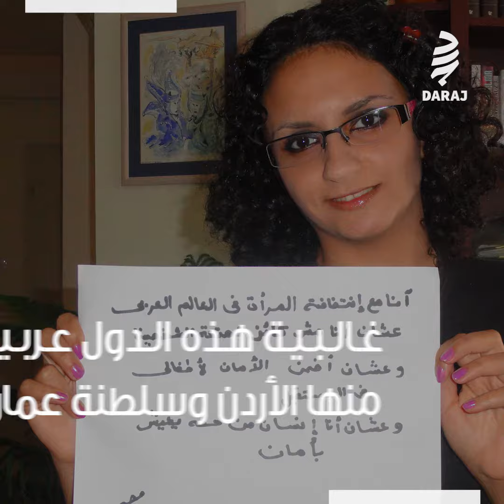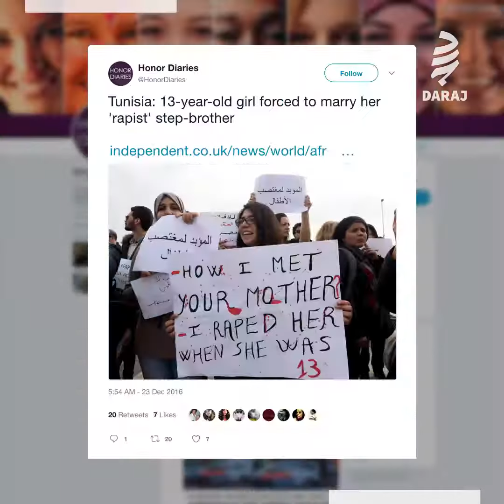قوانين تمييزية بحق المرأة في العالم.. ما هي؟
القوانين التي تقيد حقوق المرأة في عشرات البلدان المتقدمة والنامية ما زالت موجودة وتطبق
هذه القوانين تؤثر على كل جانب من جوانب حياة النساء
ما هي هذه القوانين؟